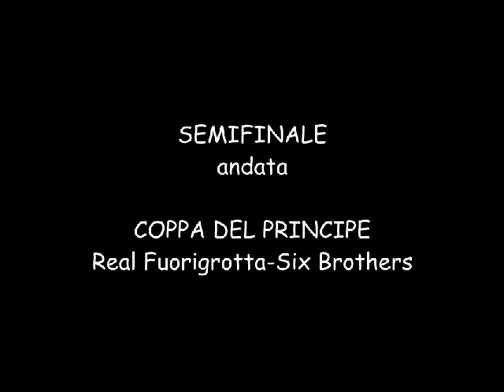VOMERO CUP-COPPA DEL PRINCIPE-SEMIFINALE ANDATA-REAL FUORIGROTTA VS SIX BROTHERS